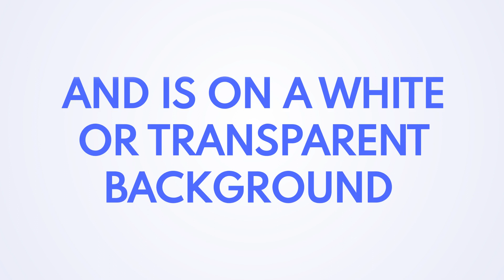Jobdeck Animation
Quick video helping people to use the Job Deck app we created for recruiters